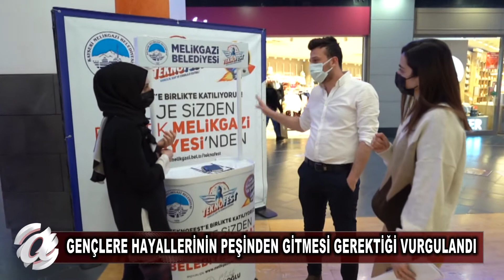KAYSERİ - TEKNOFEST PROJELERİ İÇİN STAND AÇTI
Türkiye'nin ilk havacılık, uzay ve teknoloji festivali olan Teknofest’te tanıtmak üzere gençlerin projelerini bekleyen Melikgazi Belediyesi, Kayseri Park AVM ve Forum Kayseri’de bilgilendirme standı açtılar.